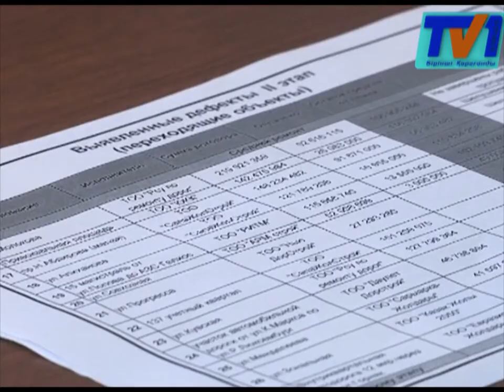Улицы Караганды напоминают маленькую и грязную Венецию.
Улицы Караганды напоминают маленькую и грязную Венецию. Сегодня из-за подтопленных дорог без общественного транспорта остались жители микрорайона Восток 2.
Жители первого квартала микрорайона Восток-2 остались без общественного транспорта. Из-за плохих дорог и подтопления водители автобусов отказываются туда заезжать. Жителям Майкудука приходится часами ждать и без того редко курсирующий 34-ый и 014-ый маршруты. Аналогичную картину с огромными лужами можно наблюдать во всех частях шахтерской столицы. Власти объясняют это отсутствием в городе нормальной дренажной системы.
На внутриквартальные дороги Востока-2 без слез смотреть невозможно! Водитель с 20-летним стажем Арип Омаров жалуется, что вынужден ежедневно здесь ездить. Машину приходится чинить каждые пару месяцев. Наблюдательный мужчина рассказал, что люди зачастую часами стоят на остановках.

По некоторым улицам Караганды без резиновых сапог передвигаться невозможно. Ситуация с затопленными обочинами и тротуарами повторяется из года в год. Страдают в основном пешеходы.

А это дорога на улице Магнитогорская. Автобусы вынуждены высаживать пассажиров за 200 метров от остановки.  Страдают от огромных луж и жители улицы Зональная. Чиновники объясняют это отсутствием нормальной дренажной системы. Ливневки забиты, а местами просто отсутствуют. Несколько лет назад подрядчики вместо того, чтобы почистить ливневки, решили просто закатать их в асфальт.
В текущем году чиновники обещают начать средний ремонт сто одной дороги. Отремонтируют второстепенные и внутриквартальные развилки Михайловки, Майкудука и Пришахтинска. График перекрытия дорог будет предоставлен позже. Между тем, зима уже выявила дефекты на двадцати отремонтированных участках. Однако власти успокаивают карагандинцев. За эти некачественный ремонт еще не заплачено. Подрядчик устранит все дефекты за свой счет.